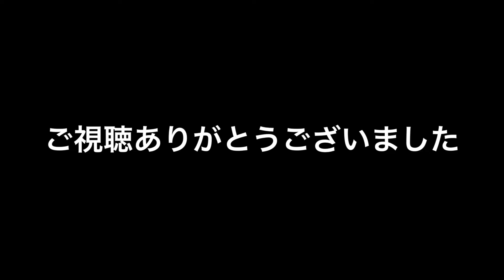【吉田 隆司】モーニングルーティン Takashi Yoshida's Morning Routine !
吉田 隆司のモーニングルーティンです